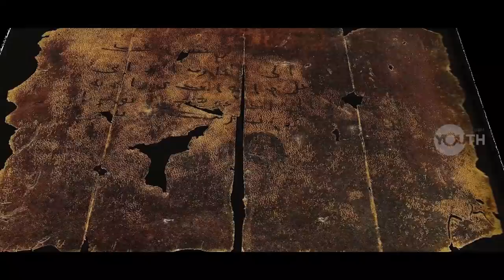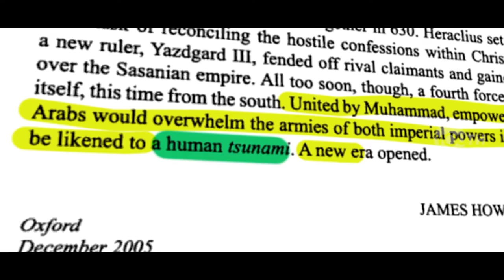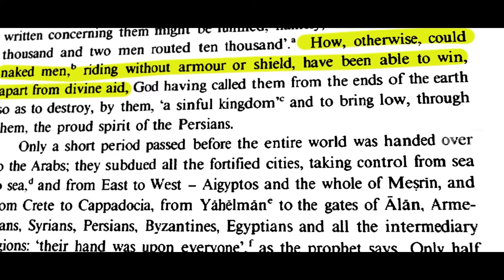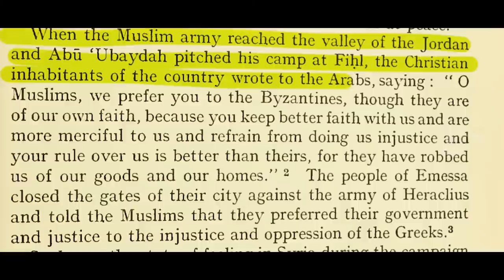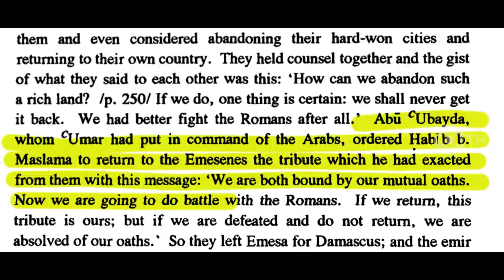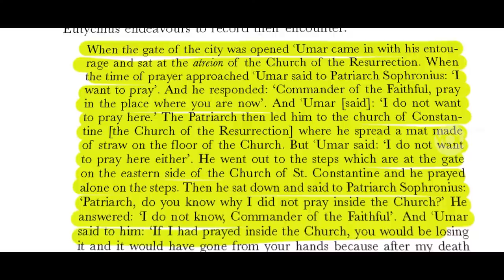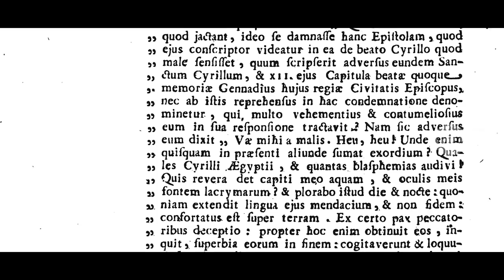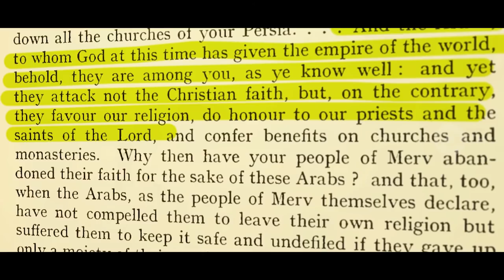The Human Tsunami - Early Muslim Conquests | Documentary